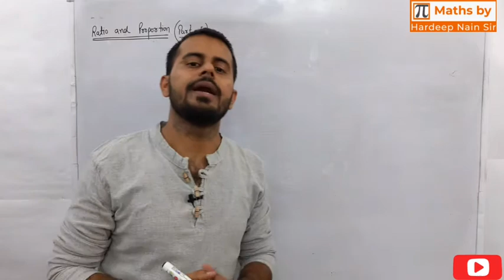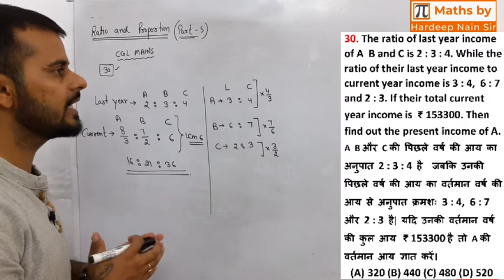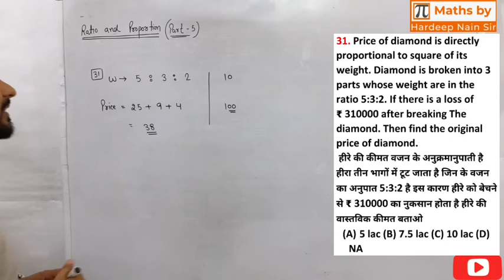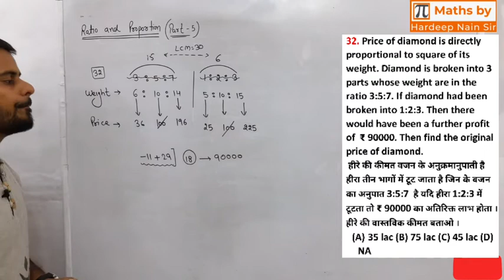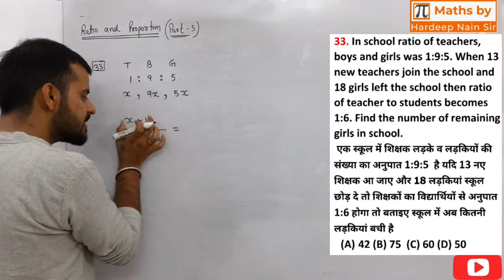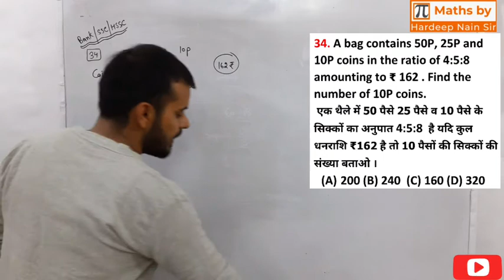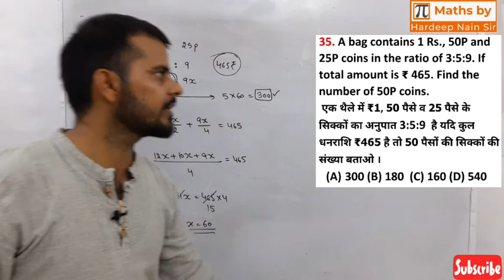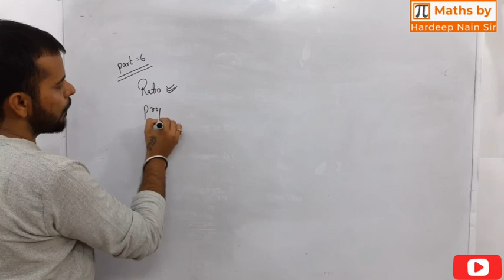RATIO AND PROPORTION | PART 5 | UPSC CSAT | SSC | HSSC | BANKING | ARMY | HTET | CTET | HARDEEP SIR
Ratio and Proportion topic is useful for UPSC CSAT, SSC, HSSC, BANKING, RAILWAY, ARMY, HTET, CTET & all other competitive exams.😊